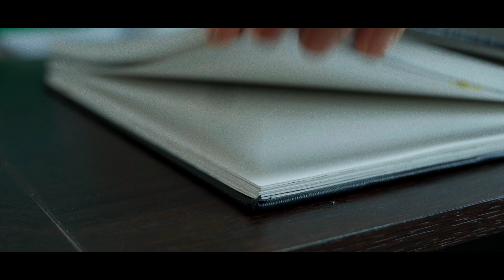SURPRISING @MDMotivator with a DETAILED CUSTOM PAIR OF SNEAKER!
In this video I surprise MD Motivator also known as Zachery Dereniowski with a custom pair of sneakers and his reaction to the shoe is priceless.
Hope you guys love the videos!

Vaundy - Odoriko
Pink and White- Frank Ocean
Feel the Fiyaaah- Asap Rockt feat.Takeoff
Pride- Kendrick Lamar
Moon- Kanye West

Socials(instagram)
delekj.__